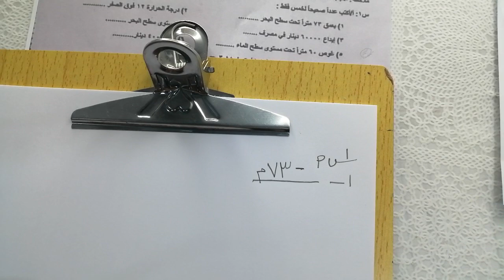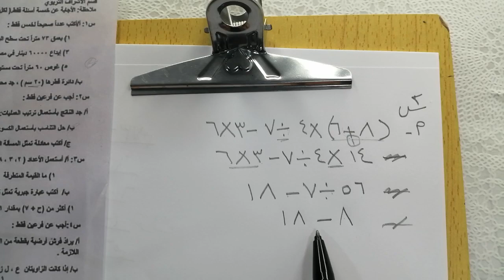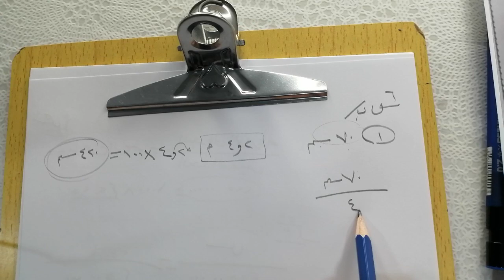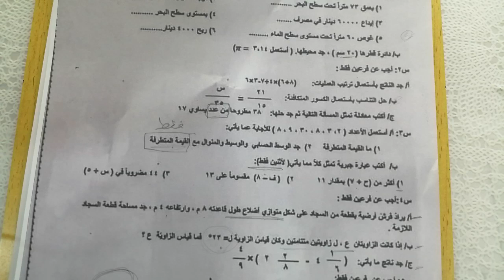# الإشراف التربوي #٢٠٢٤ مراجعة شاملة للرياضيات #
أقوى مراجعة الرياضيات في فيديو واحد
أقوى مراجعة للرياضيات
أقوى مراجعة رياضيات # سادس
نصيحة مهمة لطلاب السادس